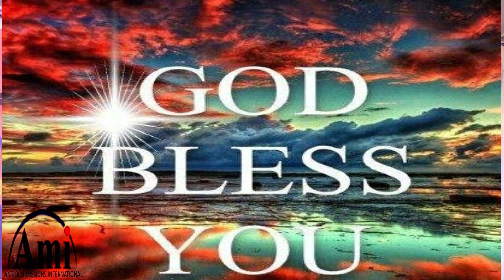के तपाईमा परमेश्वरको भय छ? Preaching by Ps Joel kafle 2019 08 18